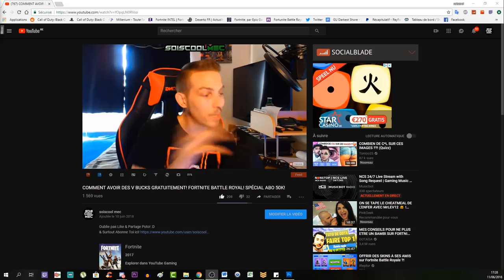TUTO 2e ARMES SPÉCIALE SECRÈTE! MEILLEUR ARMES POUR LE SECRET! DLC 1 NUIT DES MORT! COD BO4 FR!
▬▬▬▬▬▬▬ • BIENVENUE 😍 • ▬▬▬▬▬▬▬
⚠️IMPORTANT!!!

"SOISCOOLMEC"
"STRIKESOISCOOL"

👥Facebook "soiscool mec"
👻Snapchat "soiscoolmec"
▬▬▬▬▬▬▬ • VIDÉOS ▶ • ▬▬▬▬▬▬▬
👉Vidéo CoD BO3 Zombie:

👉Vidéo CoD IW Zombie:
▬▬▬▬▬▬▬ • TOP DON 💰 • ▬▬▬▬▬▬▬
187 COD CreV al-pha-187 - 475€
Loic Hemon - 462€
Joohny34 - 379€
Dropdead_boy - 288€
Donovan - 205€
AmneesiaaKush - 164€
BlackFires - 159.5€
Audrey Marley - 159€
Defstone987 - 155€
Tibo's - 100€
Stéphane - 80€
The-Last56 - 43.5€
Ambre Bourdarie - 41€
Allan - 40€
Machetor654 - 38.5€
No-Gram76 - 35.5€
Olivier - 30€
LeGameurDu59 - 25€
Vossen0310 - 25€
dg_smads - 23€
Zartekgamer - 21.5€
SkYzZo - 20€
Akim - 20€
ray-p-8 - 20€
RimkusRsl - 20€
BahamutChaos1 - 17€
D4FT-P3DR4U - 15.5€
K07C - 15€
crowszero72 - 13€
Fabonobo - 12€
xDi4boLiKzZ - 11€
kvvd-Xday_zX - 11€
NexTaz - 10€
Dryz Glitcher - 10€
Cédric - 10€
Xx_rohn25_xX - 10€
WhiteShade59 - 10€
Alexandre - 6€
LpkAyaa - 6€
BryanBancilhon - 5€
Delta-Glitching - 5€